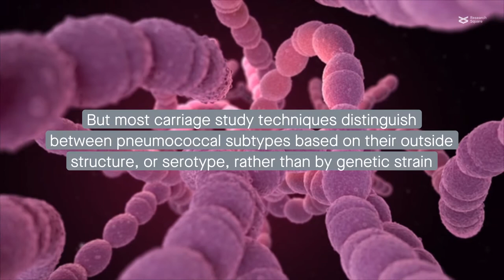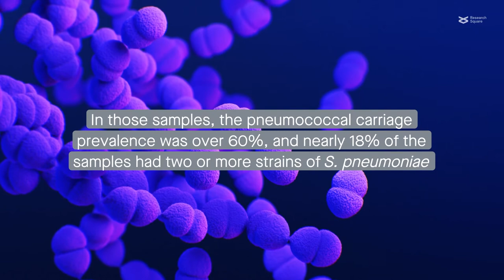Getting specific: A new strain-specific workflow for monitoring pneumococcal bacterial carriage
Rume-Abiola Oyewole et al. "Strain-level resolution and pneumococcal carriage dynamics by single molecule real time (SMRT) sequencing of the plyNCR marker: A longitudinal study in Swiss infants." Microbiome (2022)